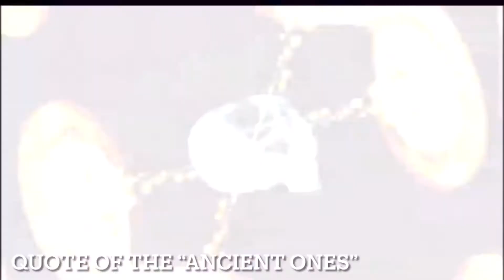Ancient Prophecy exposed to Jade Jones. The ancient secret exposed.